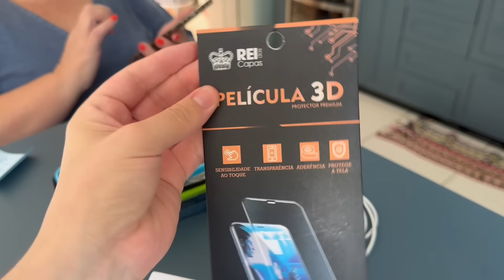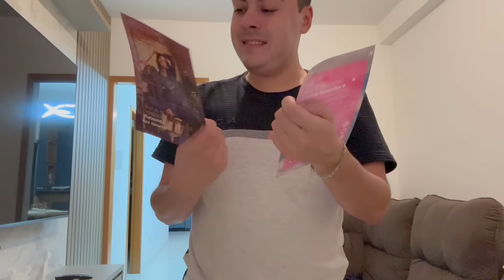A mãe fez bolinho de carne + Mostrando meus recebidos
Eu amei gravar esse vídeo ❤️